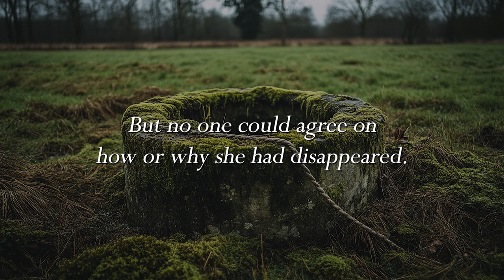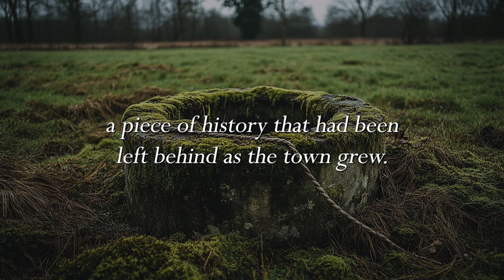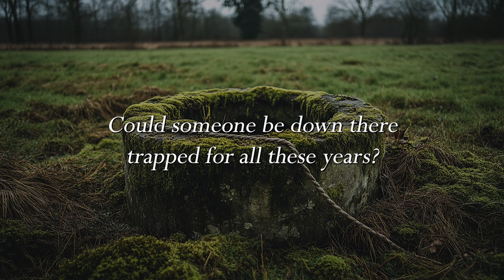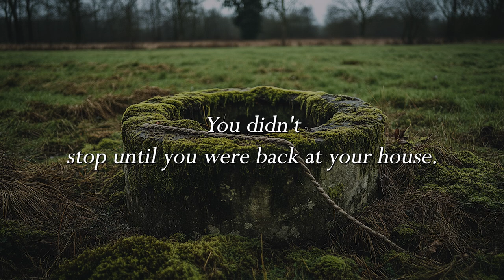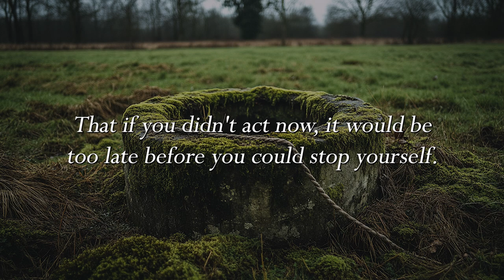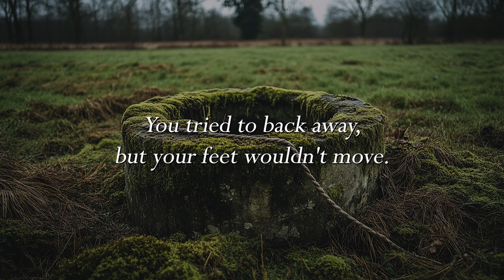Day 10 of 31 Spooky ASMR Stories | The Face in the Well | ASMR Soft Spoken